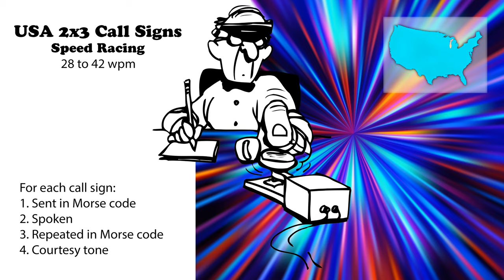USA 2x3 Call Signs - Speed Racing - 28wpm